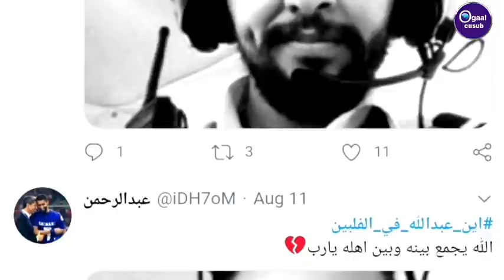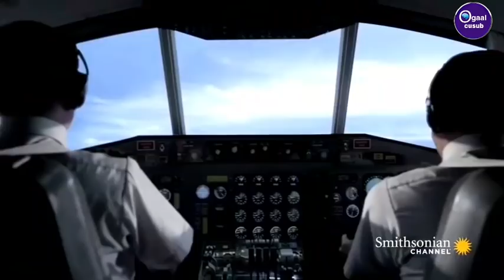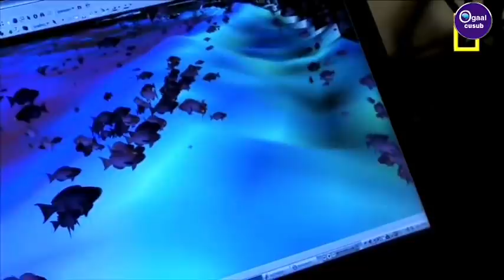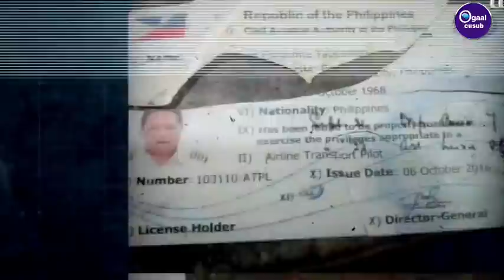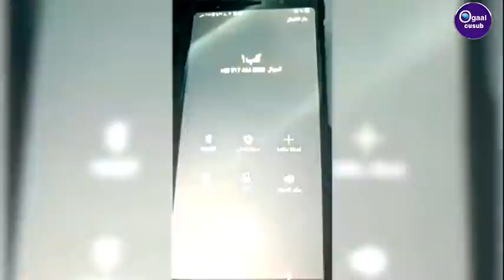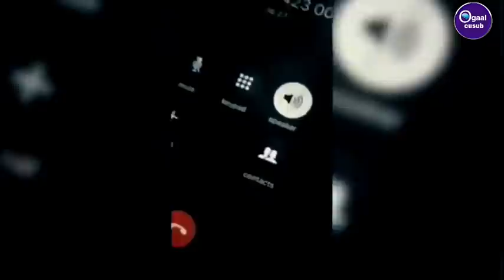Qisada duuliyihii cabdala shariif ee lagu waayay dalka philippin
Qisada duuliyihii cabdala shariif ee lagu waayay dalka philipin